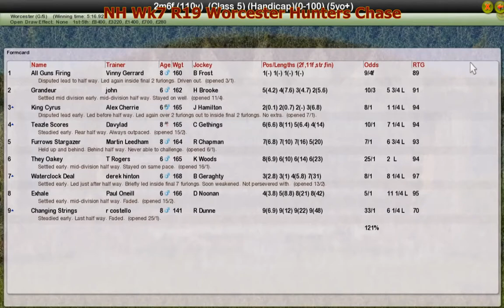NH Wk7 R19 Worcester Hunters Chase